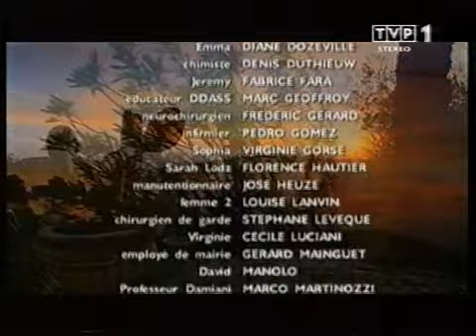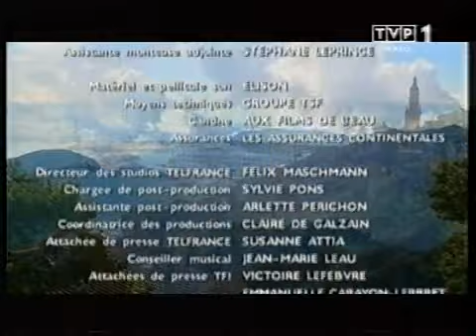Pod słońcem południa odc 7 Lektor Pl